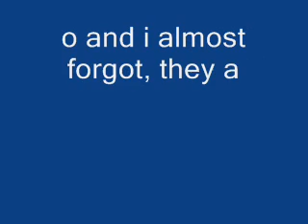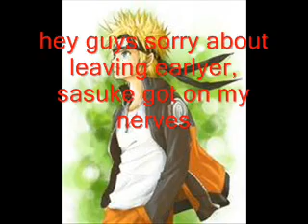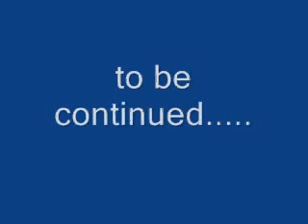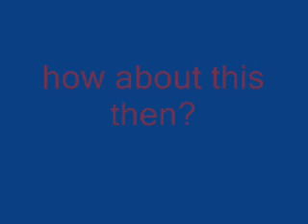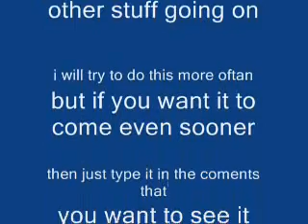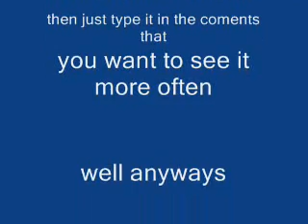naruto online chatroom 2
sorry it took so long every body but i hope you enjoy this. if not then well idk what  should do for you, get you a cookie, lemonaide, i just dont know, well anyways enjoy